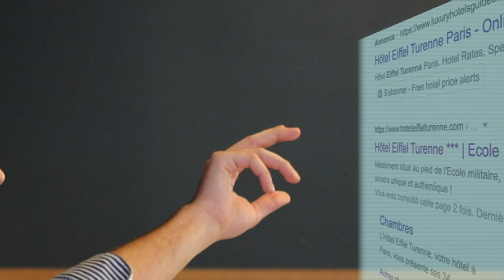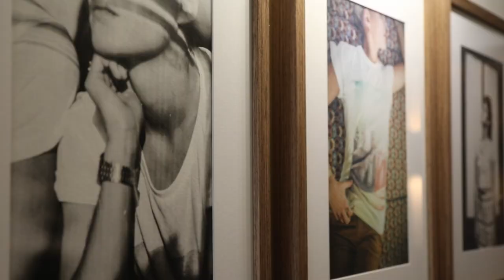Hôtel Eiffel Turenne -version film-